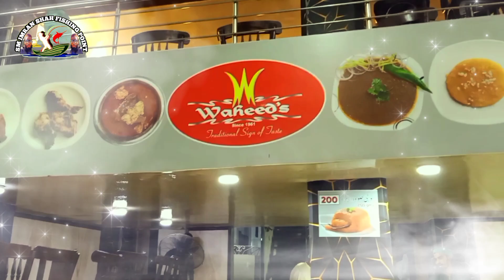Get Together & Charna Island Fishing Preparation Complete | SM IMRAN SHAH FISHING POINT 🎣